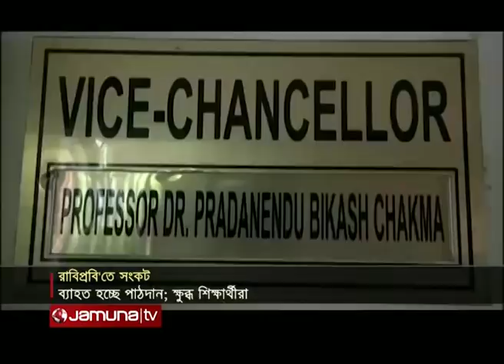চার বছরেও স্থায়ী ঠিকানায় যেতে পারেনি রাবিপ্রবি | Jamuna Tv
প্রতিষ্ঠার চার বছরেও স্থায়ী ঠিকানায় যেতে পারেনি রাঙ্গামাটি বিজ্ঞান ও প্রযুক্তি বিশ্ববিদ্যালয়। নিজস্ব ক্যাম্পাসের জন্য ৬৫ একর জমি অধিগ্রহণ করা হলেও শুরু হয়নি অবকাঠামো নির্মাণ। নানা সংকটের মধ্যে চলছে একাডেমিক কার্যক্রম। দ্রুত ব্যবস্থা নেয়ার দাবি জানিয়েছে শিক্ষার্থীরা।